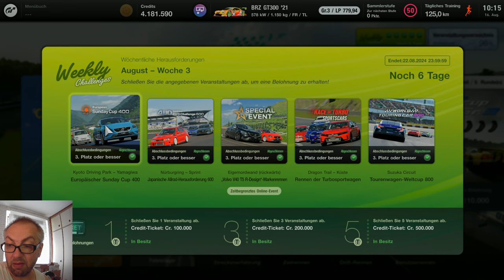WEEKLY CHALLENGE # SCHÖNE AUFGABEN # RUF # FERRARI F40 # BRZ GT300 # REGENCHAOS SUZUKA😁👍